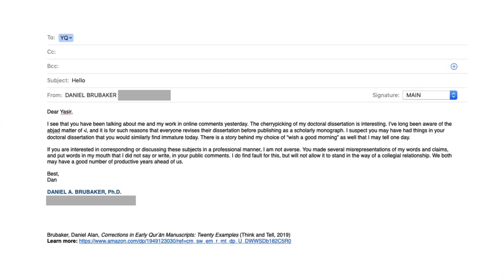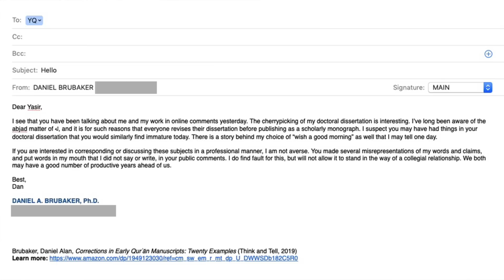What's an "ultracrepidarian?"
On the evening of November 25, 2020, Yasir Qadhi (citing as his source, apparently, criticisms of Brubaker from a parody Twitter account) publicly commented on Daniel Brubaker's doctoral dissertation and book. Brubaker is spending the day with family for Thanksgiving and also preparing to present a conference paper early next week, so leaves a fuller response for later. This video is merely an acknowledgment of Dr. Qadhi's remarks and some very preliminary response.

Thank you to everyone who has supported this channel.